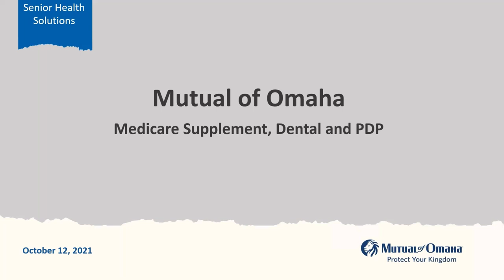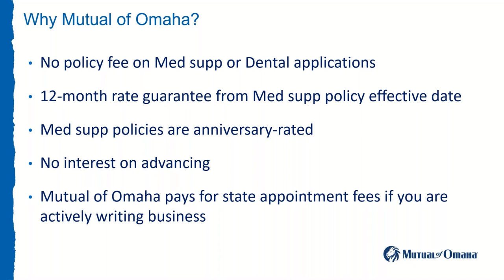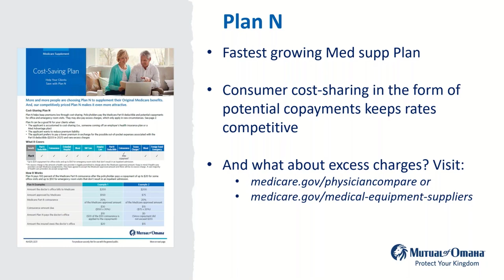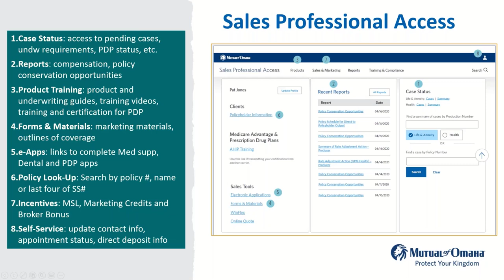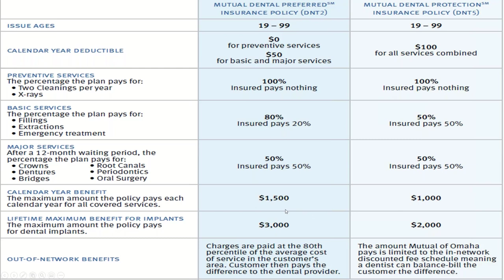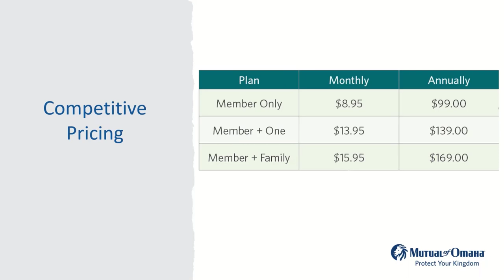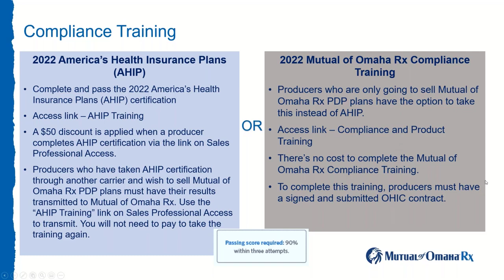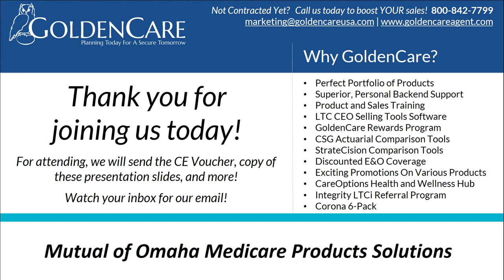Mutual of Omaha's Suite of Medicare Solutions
Selecting the right Medicare coverage can be overwhelming. We know that.
Guest Speaker Kristi Meyers, Mutual of Omaha's Sales Director for Medicare Supplement, Dental & PDP, reviews the various options, focus on the advantages of the Mutual of Omaha solutions, and reiterate the strength of the Mutual of Omaha brand!